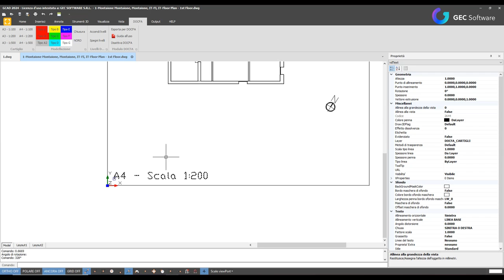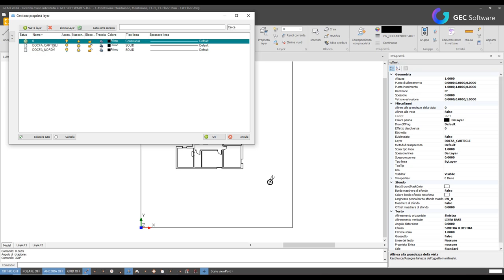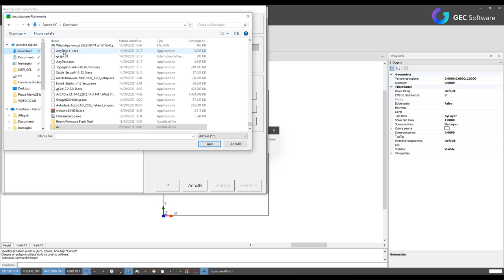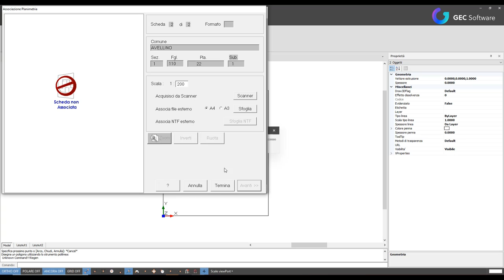GCAD - Planimetrie DOCFA in DWG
Realizzare planimetrie DOCFA in DWG? Guarda il video e scopri come creare un cartiglio, inserire la planimetria con i relativi poligoni e nord cartografico, esportare per DOCFA e caricare il  file .dxf.